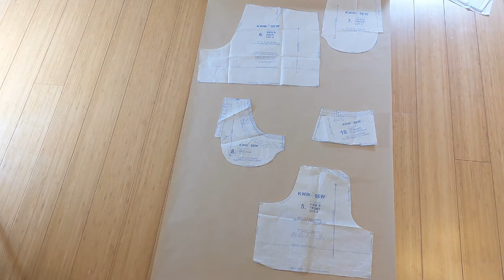High-Waist Sailor Shorts Tutorial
Using the pattern Kwik Sew K3854 view B I set out to make a pair of high-waist sailor shorts I tried to make once before but didn't get right.  This video highlights a mistake I made on the first pair and then managed to make again on the second!!

Coming into the North American summer these would be great for my friends across the pond and here in Australia one can never own too many pairs of shorts.

I used 1.5m of grey cotton duck and 4 buttons recycled off the first pair.  All up this project took 3 days but could easily be done in a day without filming and furniture shopping.